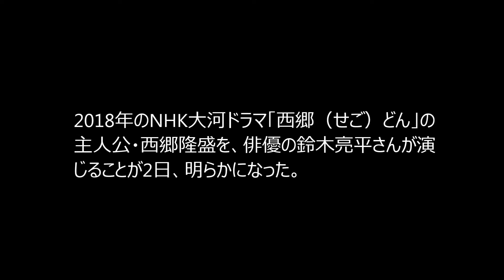鈴木亮平 2018年NHK大河ドラマ主演『西郷どん』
2018年のNHK大河ドラマ「西郷（せご）どん」の主人公・西郷隆盛を、俳優の鈴木亮平さんが演じることが2日、明らかになった。